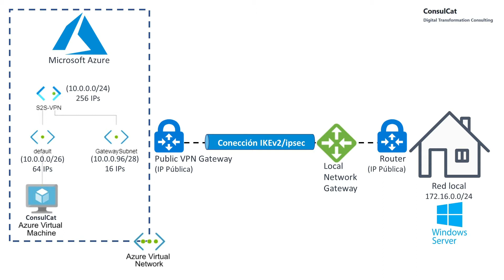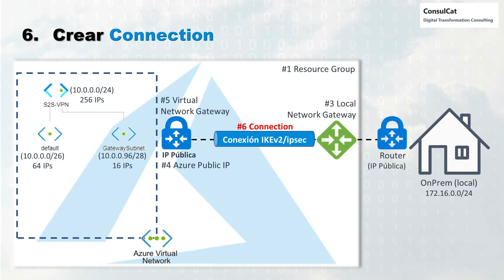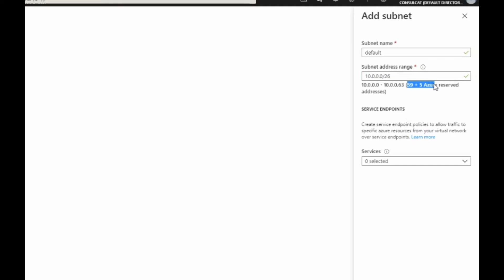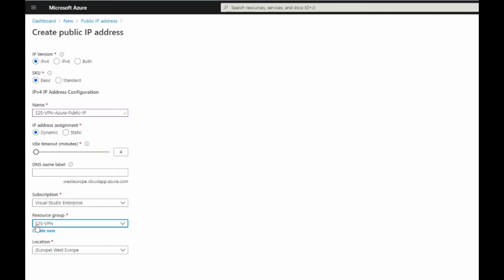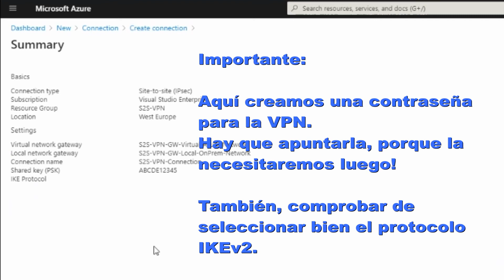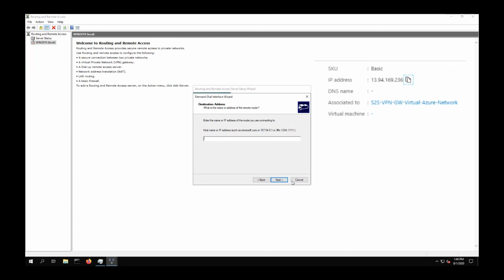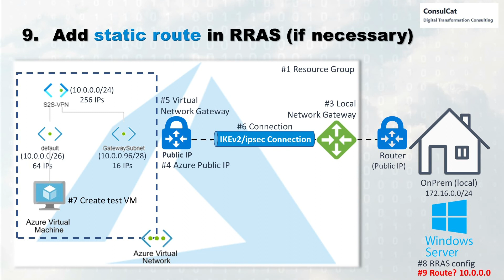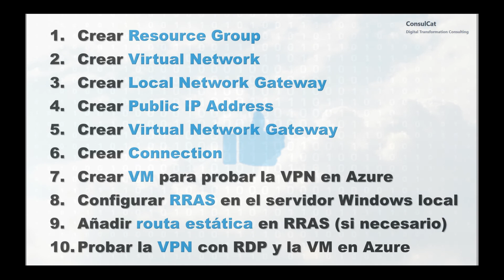Cómo configurar una VPN Sitio a Sitio de OnPrem a la nube Azure en 10 pasos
Para obtener una lista de los 10 pasos realizados en este ejemplo, no dude en consultar nuestra web en la dirección